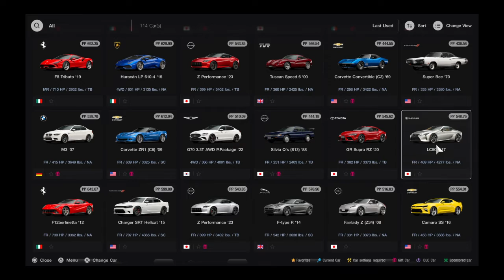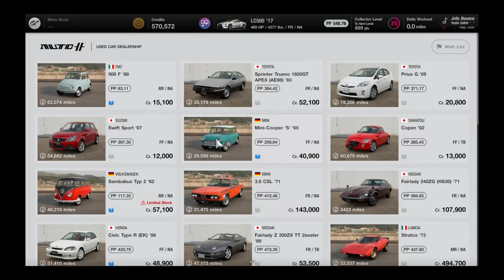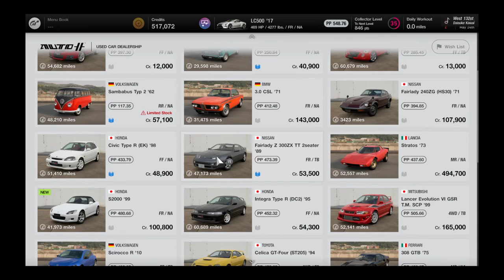Gran Turismo® 7_20220524..Lexus LC500 gameplay and replay @ Autopolis